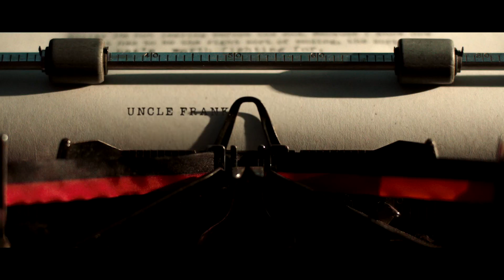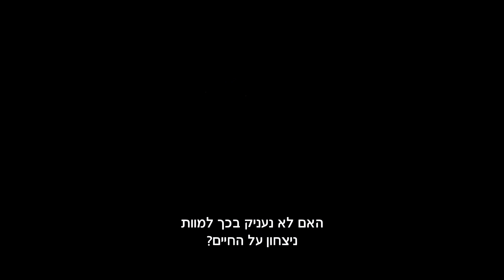שעתם היפה - טריילר אתר סרט